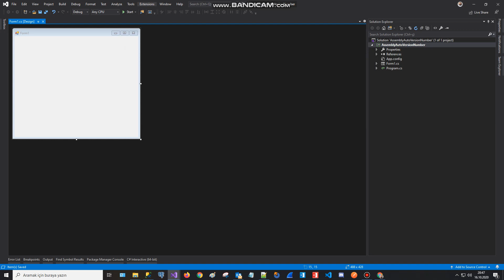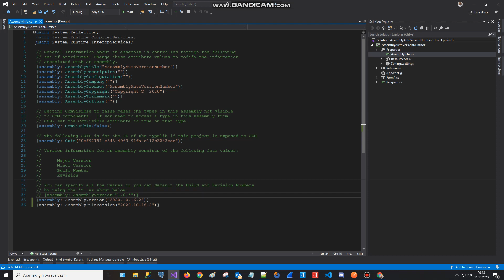C# Visual Studio'da 2019'da Otomatik Versiyon Numarası Verme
Selamun Aleyküm.
C#  Visual Studio 2019'da Otomatik Versiyon Numarası Vermek için Automatic Versions 2 Extension kullanıyoruz.

Allah cc emanet olun.